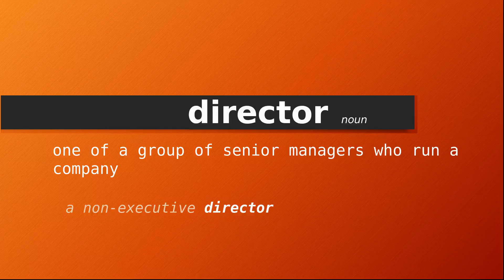director , Meaning of director , Definition of director , Pronunciation of director